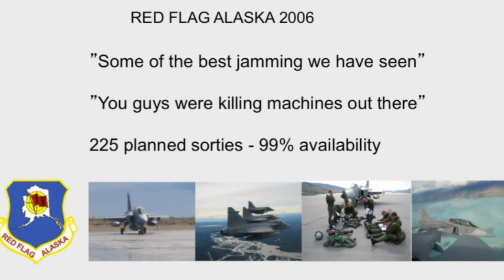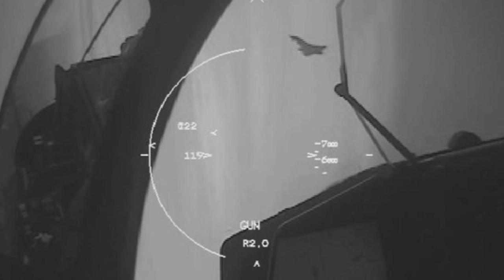Saab JAS-39 Gripen wins Sukhoi, Typhoon, F-16 and F-15 in military exercise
Sweden is a traditional country in the development of fighter aircraft. Gripen, its most recent project, incorporates many new technologies and places Sweden in the select group of countries capable of designing high-performance fighters.
But how does the Gripen fare against other fighters, such as the F15, F16, Typhoon and Russian-designed fighters??